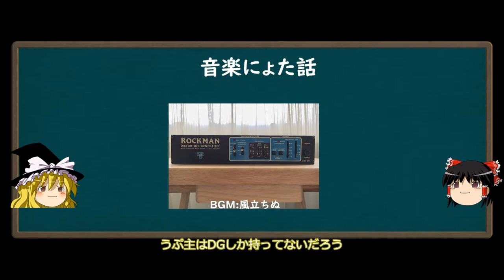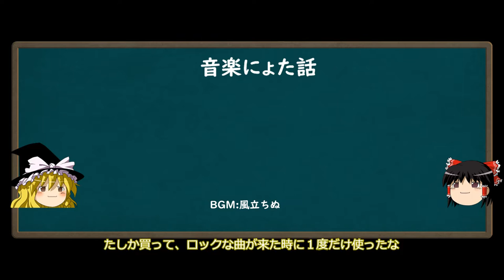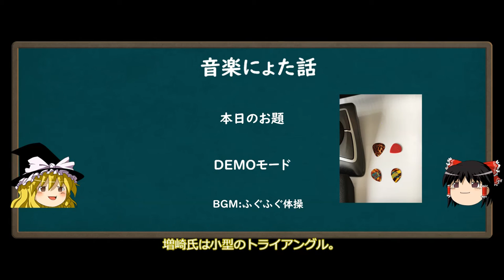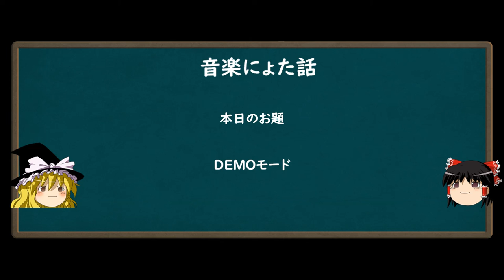ゆっくり忘備録-音楽編-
自身の忘備録と、一度”ゆっくり動画”をやりたかった。
今回はROCKMANの話がメイン

使用BGM
にょ太郎の小さな悩み

長野県安曇野市にあるギターショップ　EXCEL
ピックもこちら

※ビジネス的な関係はございません。